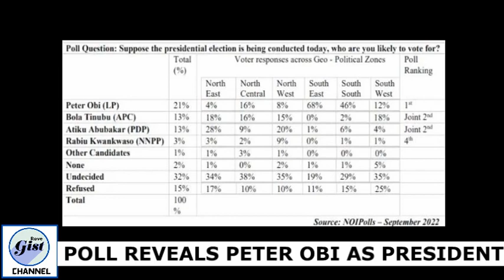PDP, APC AND NNPP CRY LOUD OVER PETER OBI'S VICTORY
About Channel:

LEADWAY MEDIA NIGERIA LIMITED - Leadway Media Nigeria Limited is a digital news network dedicated to the production of precise, accurate & balanced informative & educative content and making them available to the public through various digital platforms.